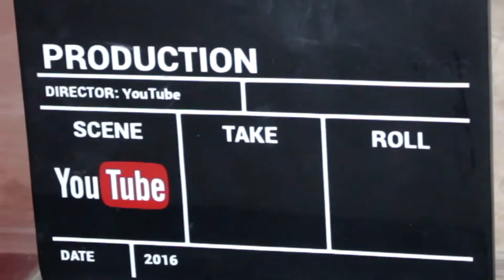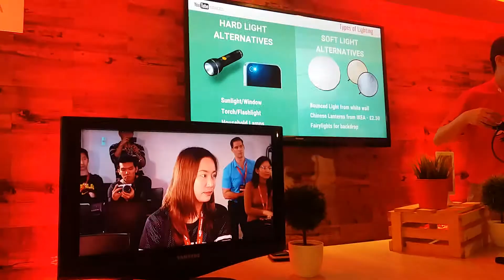Youtube Workshop YoutubeSpaceMNL | Vlog 24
Youtube Workshop YoutubeSpaceMNL | Youtube Pop-up Space Manila | Vlog 24

If you have any request/suggestion in mind just put it in the comment box below =)